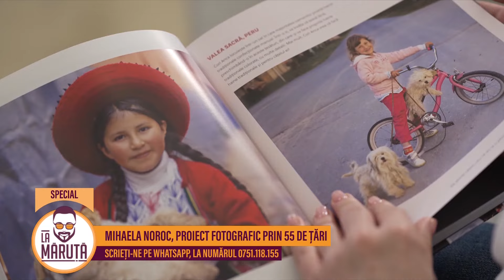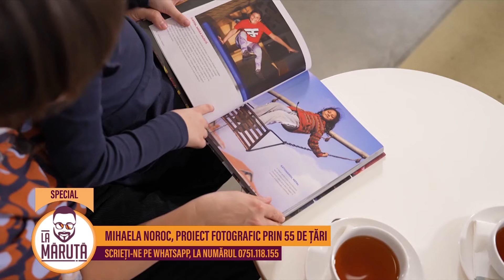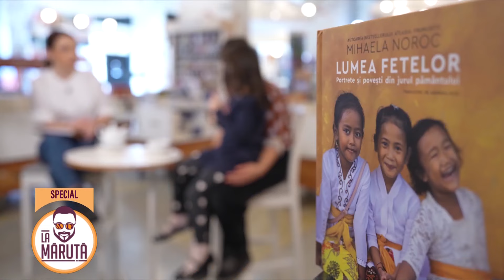Mihaela Noroc, proiect fotografic prin 55 de țări